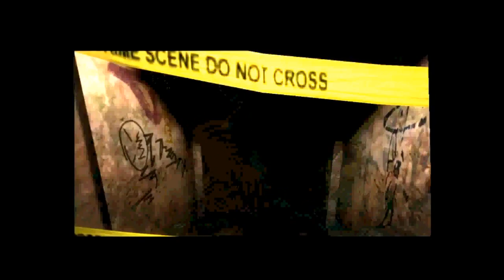Time To Let You Decide!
Here is your chance to choose what I am playing. I shall give you a selection of 4 different games and you have the power to make the call on which LP Im doing next.